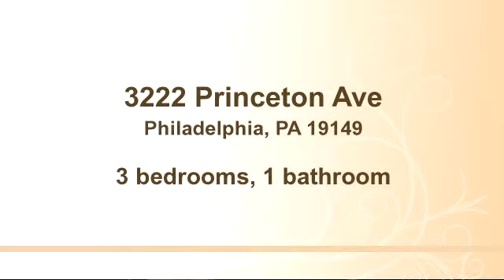Property for sale - 3222 Princeton Ave, Philadelphia, PA 19149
Bedrooms: 3
Bathrooms: 1 bathroom
Square Feet: 1200
Price: $129,900

07/05/2015 10:25:02 am

Last modified: